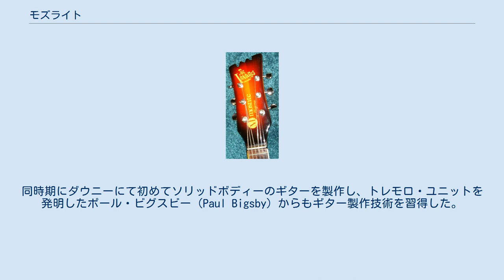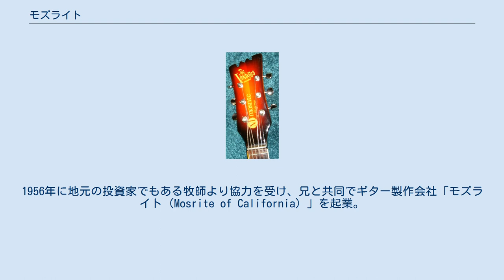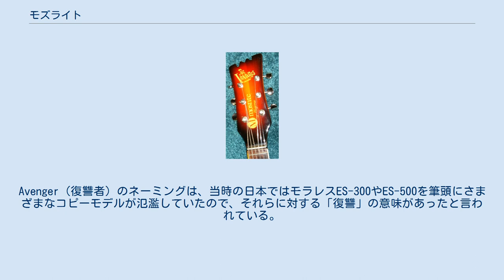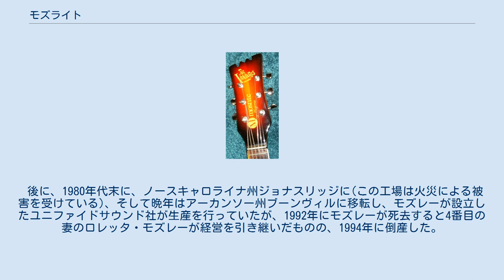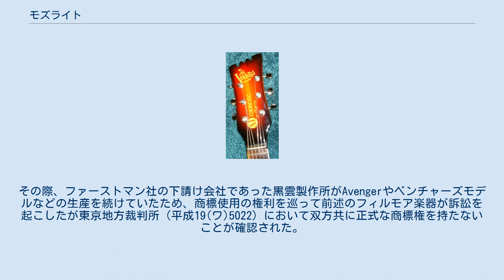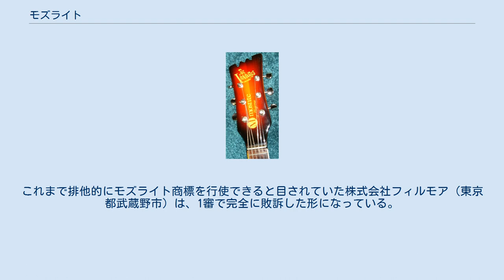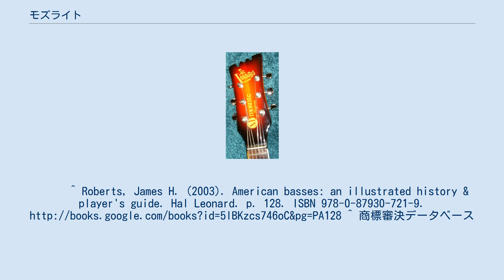モズライト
モズライト「ベンチャーズ」モデル モズライト（Mosrite）は、アメリカ合衆国カリフォルニア州ベーカーズフィールドに本拠を置いていたギター・楽器メーカー。
1950年代前半に元リッケンバッカーの社員であったセミー・モズレーによって創設され、幾度の倒産を経ながらも1994年前半まで存続していた。
 セミー・モズレーはロサンゼルス近辺にて1952年ごろからギター製作を開始、その後リッケンバッカー工場で勤務し、欧州からもたらされたルシアー（弦楽器製作家）の技術を現在ギター製作に導入したドイツ系の移民ロジャー・ロスマイズル（Roger Rossmeisl）から習得した。
同時期にダウニーにて初めてソリッドボディーのギターを製作し、トレモロ・ユニットを発明したポール・ビグスビー（Paul Bigsby）からもギター製作技術を習得した。
 ジョー・メイフィスダブルネック・モデル 1954年にセミーは自宅ガレージでトリプルネックギターを製作。
他に製作したダブルネックギターをジョー・メイフィス（Joe Maphis）に提供。
1956年に地元の投資家でもある牧師より協力を受け、兄と共同でギター製作会社「モズライト（Mosrite of California）」を起業。
「モズレー」の名と投資家の牧師「ボートライト」の名を合わせて「モズライト」とした。
 セミーはリッケンバッカーの同僚に社外でギターを製作していることをしゃべり、それが元でリッケンバッカー社から解雇される。
 創業当時はすべての生産はカスタムメイドで、ガレージや納屋での手作りであった。
 1959年に兄アンディはテネシー州ナッシュビルに移り、増販に挑戦したが少数しか売れなかった。
 1951年までロサンゼルスにて生産を続け、少し北のオイルデールに移る。
そこで1962年にダブル・ネックのジョー・メイフィス・モデルを設計、弟子のラリー・コリンズにも同モデルを提供。
ベンチャーズ・モデルはマークIからマークV、マークX（ベース）、マークXII（12弦）と1963年からベンチャーズとのライセンス契約が終了する1967年まで、フルラインのシリーズとなる。
1968年のピーク生産時は月600本のギターを生産していた。
 モズライト「ベンチャーズ」II (1965年、スラブ・ボディー型)再発版ジョニー・ラモーン仕様 モズライトジョー・メイフィスダブルネック (1968年) モズライトは1968年末に競合社と契約した後、倒産。
その後は直接小売店と契約をし、1969年に工場のドアが施錠されるまで280本のギターを販売した。
倒産2年後、モズレーはモズライトの名を買い戻し、1970年にはギター製作を再開。
その後1970年度半ばにオクラホマ州に、 1981年にノースカロライナ州に、1991年にアーカンソー州に移動。
 モズレーはギター製作には長けていたが、基礎的な事業運営力に欠けており、1960年代から1970年代にかけて何度も事業的に困難に陥りながら自ら製作を継続していた。
ほとんどの商品はモズライトの評判が高かった日本への輸出であった。
セミー・モズレーは1992年に死去。
 モズライト・ギターは特有のデザイン、音質から多くのギタリストに愛用され、ベンチャーズや加山雄三、寺内タケシの影響で特に日本で人気を博しグループ・サウンズ期にも需要があった。
1968年５月には日本のファーストマン社と正式なライセンス契約が結ばれ、Avengerモデルが発売された。
Avenger（復讐者）のネーミングは、当時の日本ではモラレスES-300やES-500を筆頭にさまざまなコピーモデルが氾濫していたので、それらに対する「復讐」の意味があったと言われている。
 1970年代の後半から、パンクバンド、ラモーンズのギタリスト、ジョニー・ラモーンが愛用していたこともあり、今も多くの若者に支持されている。
 後に、1980年代末に、ノースキャロライナ州ジョナスリッジに(この工場は火災による被害を受けている)、そして晩年はアーカンソー州ブーンヴィルに移転し、モズレーが設立したユニファイドサウンド社が生産を行っていたが、1992年にモズレーが死去すると4番目の妻のロレッタ・モズレーが経営を引き継いだものの、1994年に倒産した。
ちなみに、元ユニファイド社のスタッフやフィルモア側の証言によると、ロレッタ夫人は倒産後、ブーンヴィルの工場を引き払ってネバダ州...